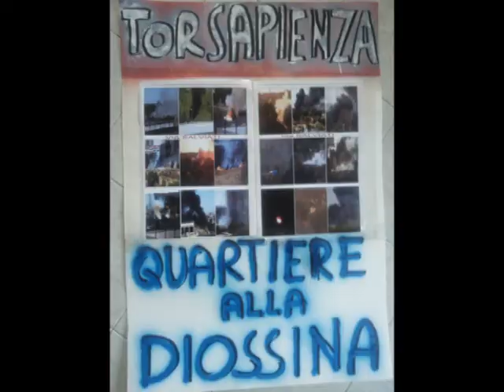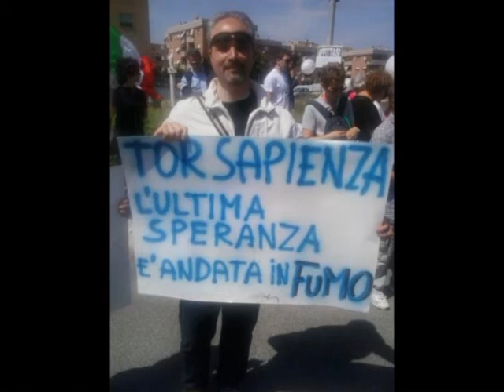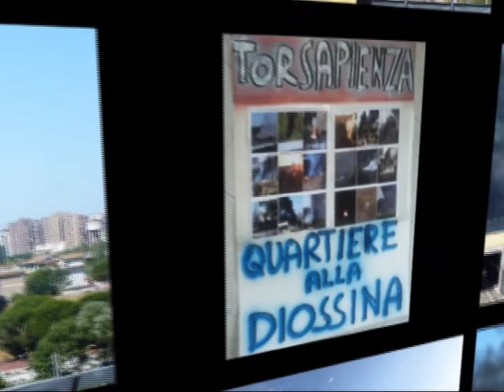Radio Centro Suono intervista il CdQ Tor Sapienza- Roma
Adriano Valentini  di Radio Centro Suono intervista il Comitato di Quartiere Tor Sapienza sul tema ROGHI TOSSICI. Testimonianze dirette sulla difficoltà che i cittadini residenti nel quartiere affrontano e che da anni non vengono ascoltate dai politici nonostante le centinaia di denunce ed esposti fatti.